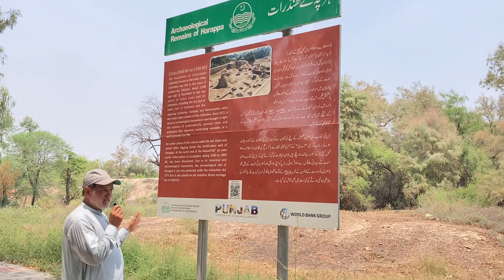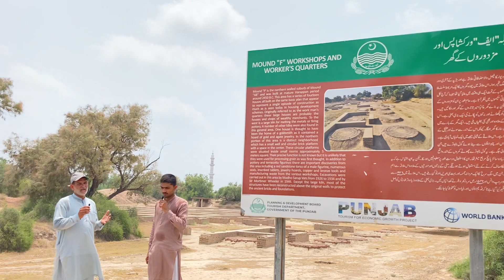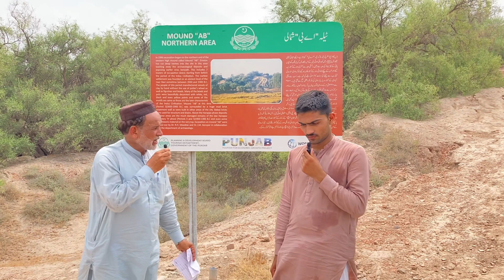Indus Valley Civilization ہڑپہ کی تہذیب|Amazing Facts about Harappa|6000 years bc Harappan civilizat